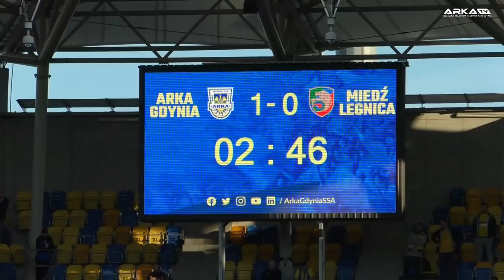Arka Gdynia - Miedź Legnica 4-0: Kulisy meczu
Zapraszamy na kulisy meczu z Miedzią Legnica